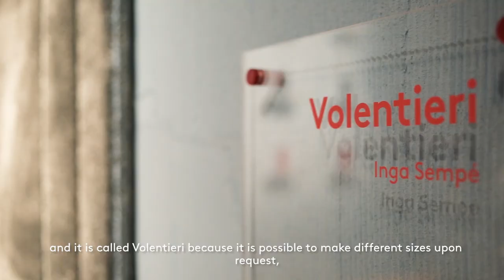VOLENTIERI - Inga Sempé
"The Volentieri project came into being after visiting, with Eugenio Perazza, a family-run Venice firm which has invented its own technique for producing tufted rugs on an industrial scale. With them, I wanted to make simple, quiet and almost neutral rugs, lit up by slim, bright and luminous bands like neon strips.
Volentieri is a collection of rugs available in standard sizes and which can also be made to measure. There are two models: Cornice, which appears as an overlapping of two rugs, one on the other, and Finestra, which appears instead as three overlapping rugs. This creates a very characteristic shape yet one which is easy to use.
In each of them, we find a group of weaves and yarns of a different type: weaving both in velvet and bouclé and shiny viscose on matte linen. Cornice is made up of two squares of matte linen in bouclé outlined by an edge in shiny viscose velvet. On the Finestra model, however, rectangles of thick and very soft viscose velvet are separated from each other by slim lines of linen and viscose with a bouclé weave. "

Inga Sempé